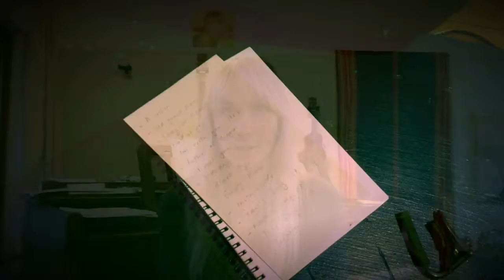Solo album #2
Video diary of my journey back to studio to record my solo album